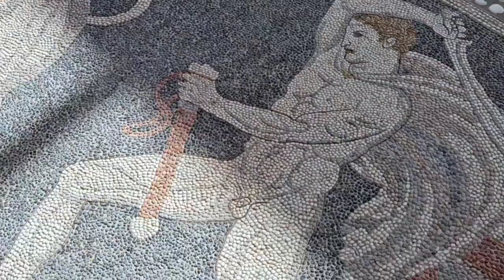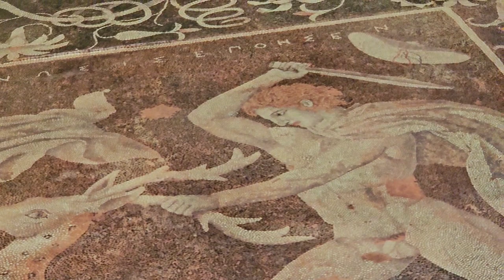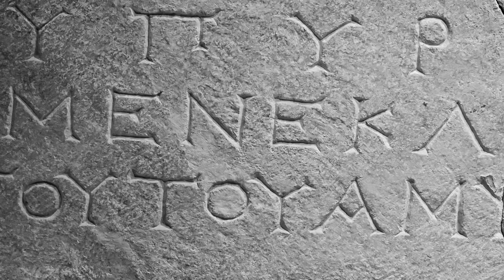Archaeological Museum of Pella, GREECE - Πέλλα Ελλάδα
The Archaeological Museum of Pella is a museum in Pella in the Pella regional unit of Central Macedonia. The building was designed by architect Kostas Skroumpellos and is on the site of the ancient city of Pella. It was completed in 2009 with the support of the Greece's Third Community Support Framework.

It is situated near the archaeological site of the ancient Macedonian palace. The building has a rectangular atrium, as a reference to the central peristyle courtyard of ancient houses in Pella.

The information section provides texts, photographs, maps, drawings a model of the archaeological site and a short video about Pella. In the entrance there are two important exhibits: A head considered a portrait of Alexander the Great and a statuette with the characteristic attributes of the god Pan.

The daily life of Pella is the first thematic group of the exhibition. The most important exhibits are the mosaic floors from the Houses of Dionysus, and of the Abduction of Helen from the House of the Wall Plasters. The excavation finds provide much information about daily life in ancient Pella.

The second thematic group is about public life in Pella. The finds come from excavations in the Agora and are related to the city's administration (coins, inscriptions, sculpture), the production and commerce (vases for transporting wines terracotta figurines, equipment from pottery).

The third thematic group consists of mosaics from Pella's sanctuaries (the sanctuaries of Darron, the Mother of Gods and Aphrodite, the Thesmophorion), and other findings as inscriptions, vases, metal objects.

The fourth thematic group is the findings from the city's cemeteries. There are burials from the Bronze Age, the Iron Age, Geometric and Archaic periods (9th-6th BC centuries), the Classical era (5th-4th BC centuries), and the Hellenistic period (3rd, 2nd BC centuries). The findings give information about the language of the residents (Doric Greek language), the funeral customs etc.

The last grouping is the palace gallery and presents information about the architectural form of the palace, and the life and personality of Alexander the Great.